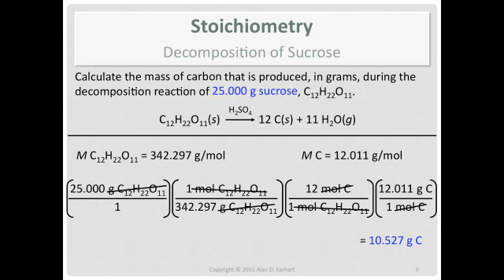Stoichiometry: Decomposition of Sucrose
The stoichiometry of the decomposition of sucrose.

(Chem 1090 Stoich 2)